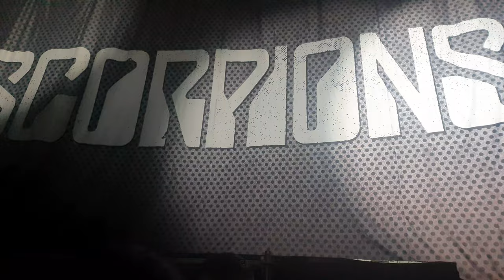Scorpions - Gas in the Tank. Master of Rock chile 2023.